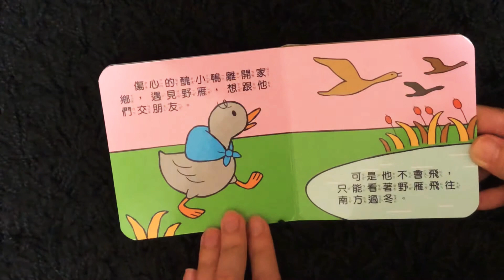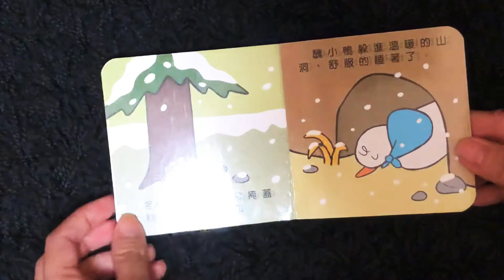醜小鴨-晚安故事--Read a Book with Mommy